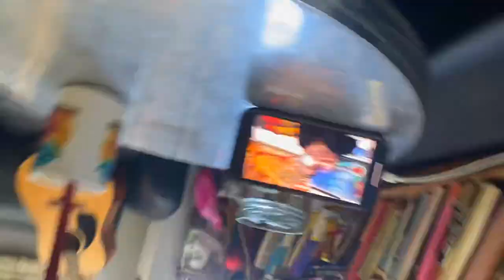Casey Neistat Questions Answered by me The Web's Most Searched Questions - Vlog Day 54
Casey Neistat Questions Answered by me  The Web's Most Searched Questions
Vlog series 054

I answer the webs most searched questions about Casey Neistat as IF they were posed to me …

Yeah ya we know you don’t care about me… now but give it time… you will.

Peace

Special thanks!!!

Energetic Hip Hop Vlog by Alex-Productions |
• • Energetic Hip Hop Vlog...

Special thanks!!!

Cinematic Music
Alex-Productions - VOICE OF EARTH (0:00)
earth/

Sport Aggressive Dubstep | Burn Up by Alex-Productions I
• • Sport Aggressive Dubst...

Upbeat Energetic | New One by Alex-Productions
• • Upbeat Energetic Hip H...

Flow: Energetic Hip Hop Vlog by Alex-Productions |

Powerful Upbeat | Lifestyle by Alex-Productions
• • Vlog Stylish Lo-Fi Hip...

• • Retrowave Motivational...

Powerful Future Bass | Art by Alex-Productions
• • Powerful Future Bass E...

Extreme Trap Bass | Machine by Alex-Productions |
• • Extreme Trap Bass back...

Sax Lounge Chill Jazzy | Sexy Sax by Alex-Productions |
• • Sax Lounge Chill Jazzy...

Film Soundscapes Dark by Alex-Productions |
Underwater City
• • Film Soundscapes Dark

Classical Piano | Winter by Alex-Productions
• • Classical Gentle Roman...

Dynamic Trap Sport Dubstep | Louder by Alex-Productions |
• • Dynamic Trap Sport Dub...

Cooking
Jazz Cooking | Gourmet by Alex-Productions |
• • Jazz Cooking Restauran...

Christmas Happy | Christmas is Coming by
Alex-Productions
• • Christmas Happy music ...